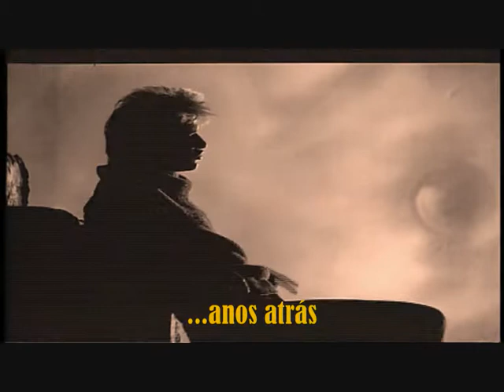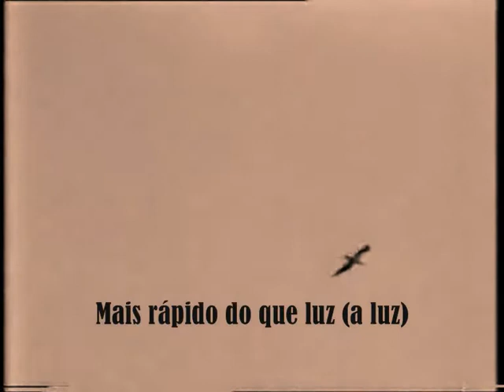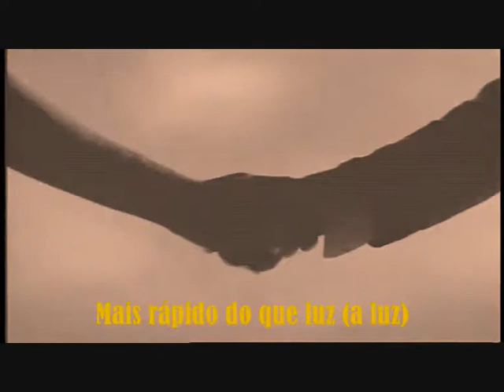Duran Duran Faster Than Light tradução pt BR)